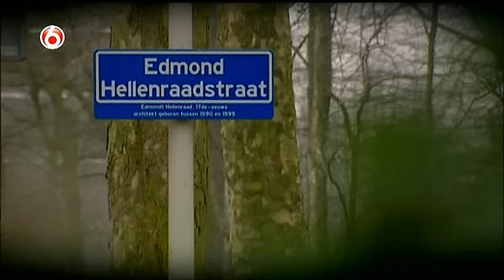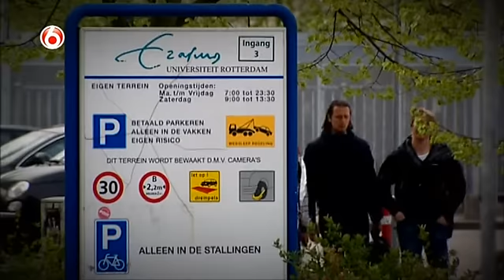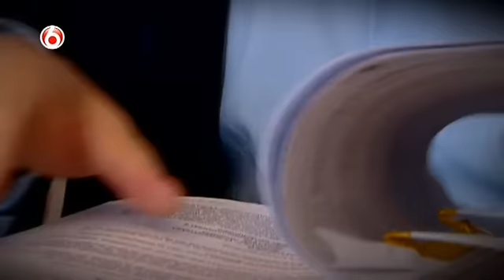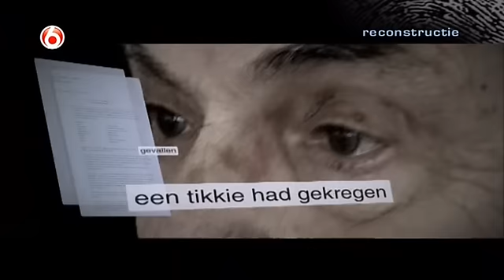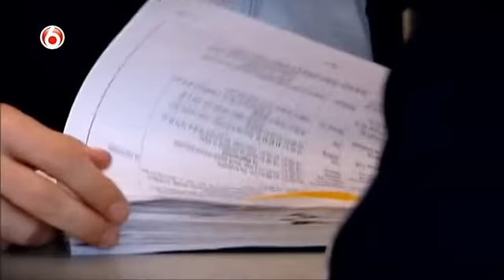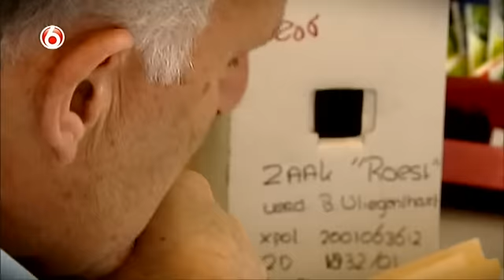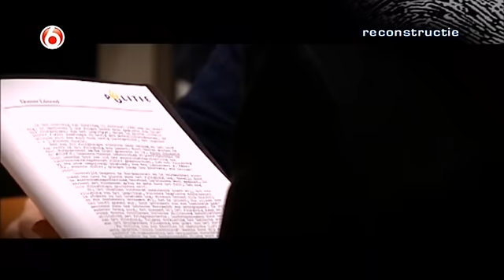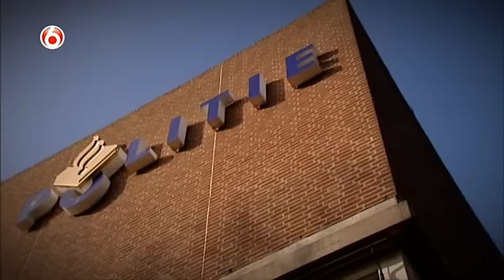Peter R de Vries S16E11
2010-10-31 Season 16, Episode 1
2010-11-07 Season 16, Episode 2
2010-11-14 Season 16, Episode 3
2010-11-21 Season 16, Episode 4
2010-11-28 Season 16, Episode 5
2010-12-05 Season 16, Episode 6
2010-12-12 Season 16, Episode 7
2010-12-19 Season 16, Episode 8
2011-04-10 Season 16, Episode 9
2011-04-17 Season 16, Episode 10
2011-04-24 Season 16, Episode 11
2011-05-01 Season 16, Episode 12
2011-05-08 Season 16, Episode 13
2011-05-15 Season 16, Episode 14
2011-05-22 Season 16, Episode 15
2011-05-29 Season 16, Episode 16